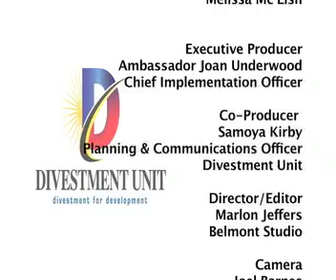State Insurance Divestment Dama